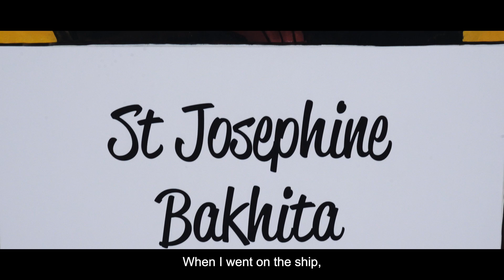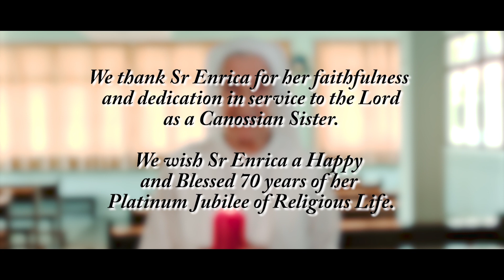Sr Enrica's 70th Platinum Jubilee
Sr Enrica recently celebrated 70 years as a missionary Canossian sister in Singapore. She grew up in Milan, Italy but had the calling to become a missionary sister where she was sent to Singapore and joined the Canossian sisters. She's known to always greet the many children that come into Canossian School and her compassion and love for Jesus is seen through her gestures each day.

Let us give thanks to God for Sr Enrica with her faithfulness and dedication in service to the Lord as a Canossian Sister. We wish Sr Enrica a Happy and Blessed 70 years of her Platinum Jubilee of Religious Life!